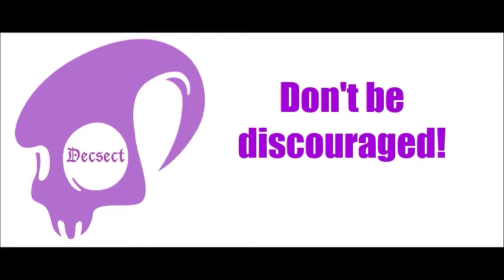Fortnite victory by vtuber